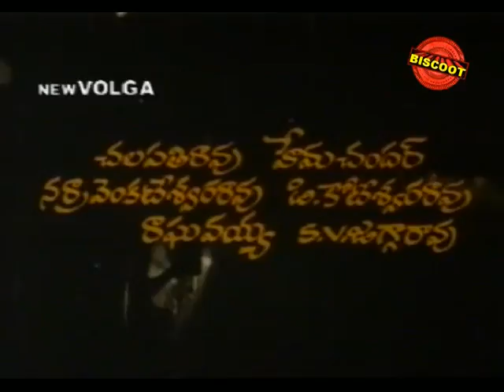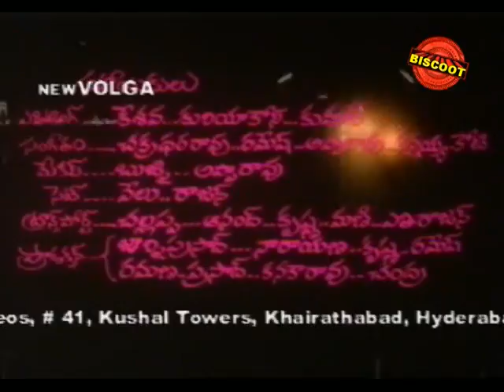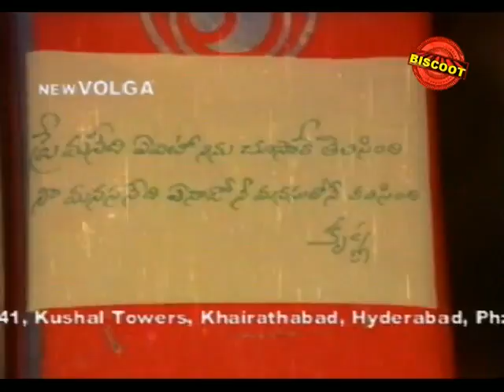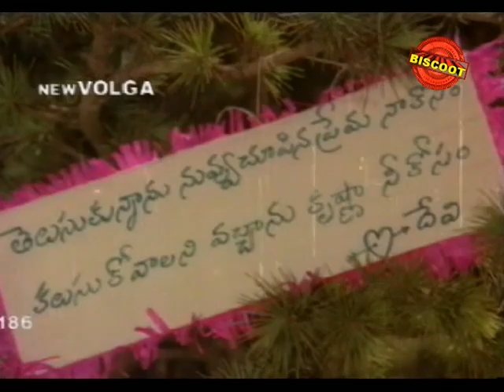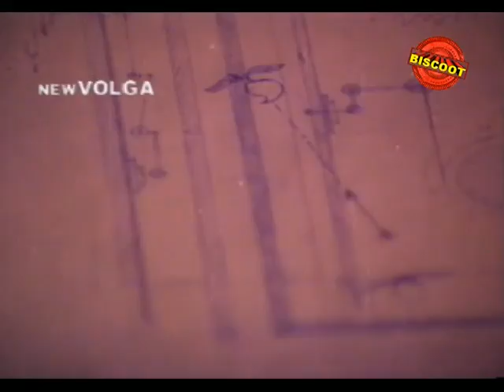Gharana Donga | Telugu Full Movie | Prabhu deva, Ashima bala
Watch Full Length Telugu Movie Gharana Donga (1990).

Movie Name :- Gharana Donga (1990) (Telugu Movie)
Starring :- Prabhu deva, Ashima bala.
Direction :- Ravi Chakravarthy
Producer :- Satyanarayana murthy